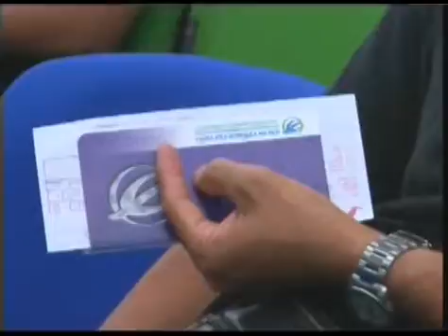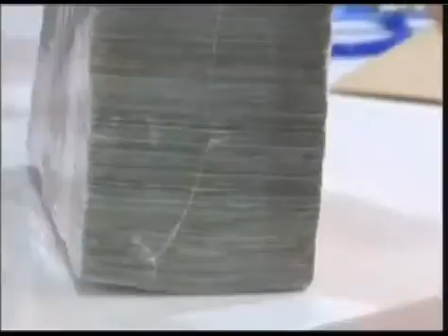Isnap 130356 กาแฟดำ ปัญหา NPL sme bank_1